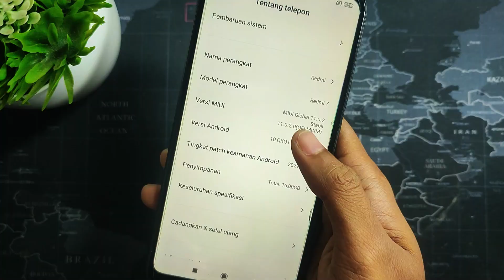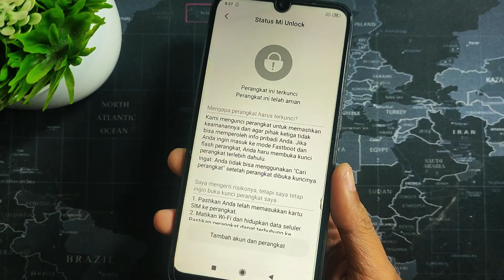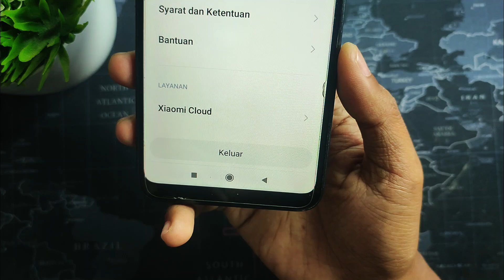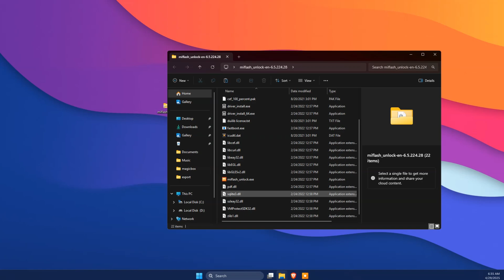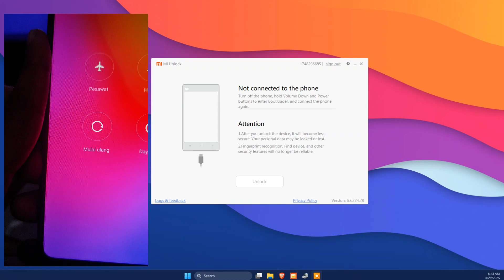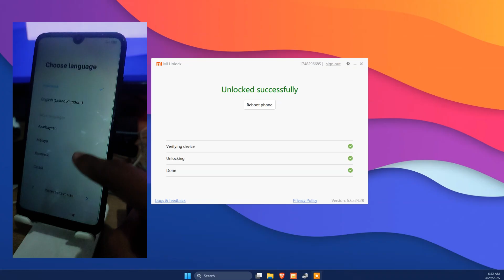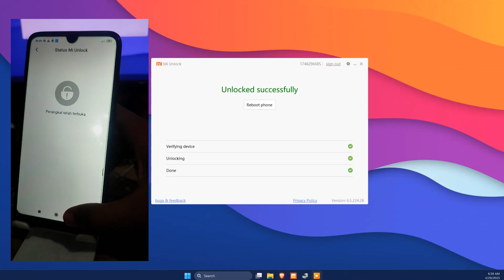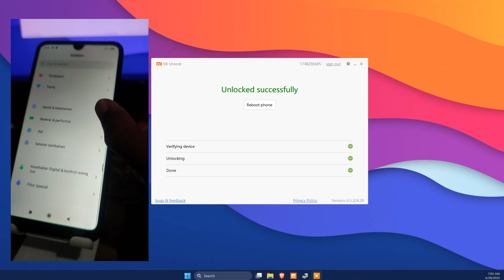Tutorial ⭕ Unlock Bootloader Xiomi Redmi 7 onclite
Video ini hanya Cara Unlock BootLoader Hp Xiomi Redmi 7 ( onclite  )

🔰🔰🔰  BAHAN YG HARUS DI SIAPKAN 🔰🔰🔰

- SIM card Aktif ( Ada Paket Data  )
- Akun Mi Cloud
- Tools
- USB Driver
- Kabel Data Original / support Transfer File

🔰🔰🔰 LINK DOWNLOAD 🔰🔰🔰

semoga bermanfaat